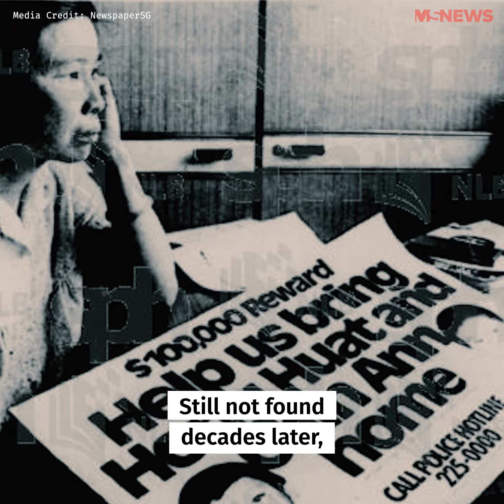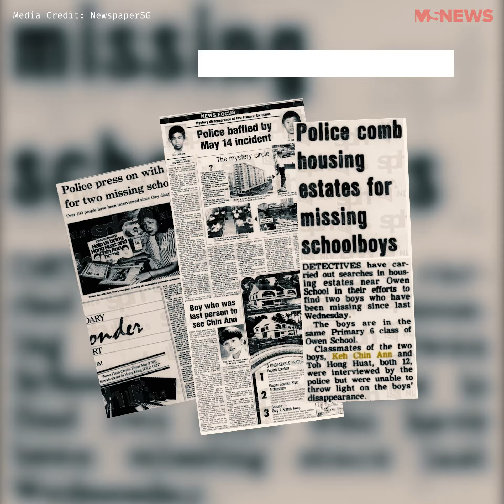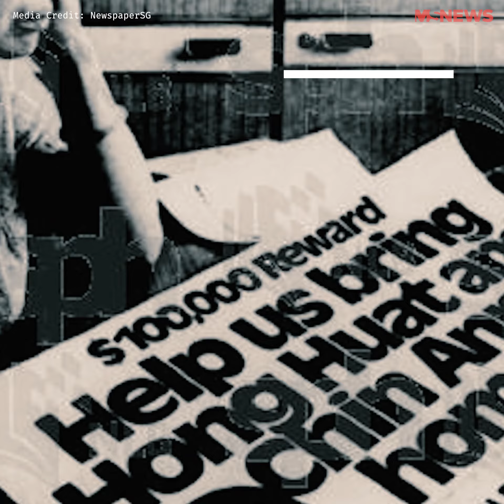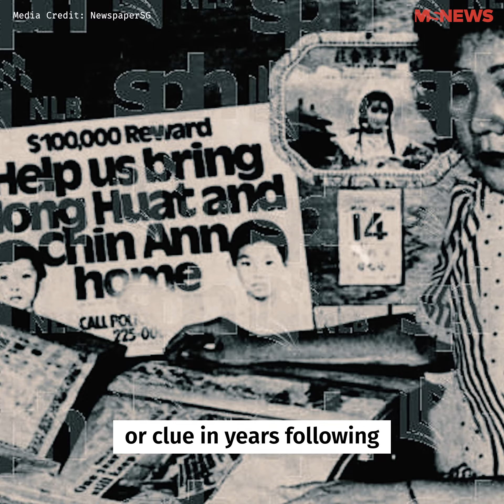Singapore's Unsolved Cases: The 1986 Disappearance Of The McDonald's Boys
In 1986, close friends Keh Chin Ann and Toh Hong Huat vanished without a trace. Decades later, the "Missing McDonald Boys" remains one of the biggest unsolved mysteries in Singapore's crime history.

We revisit the case of the missing Owen Primary School boys and some theories surrounding their disappearance.